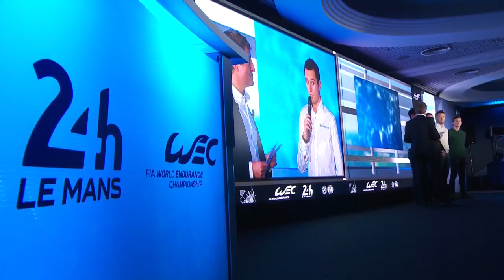Interview with Mikhail Aleshin from SMP Racing